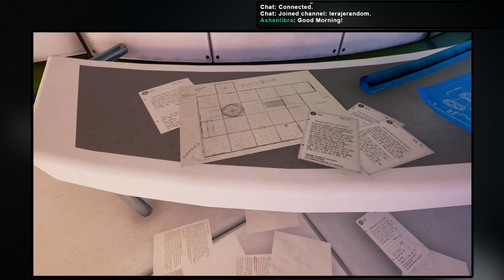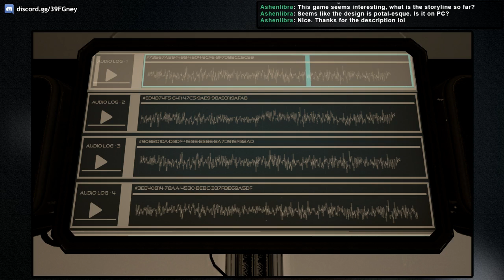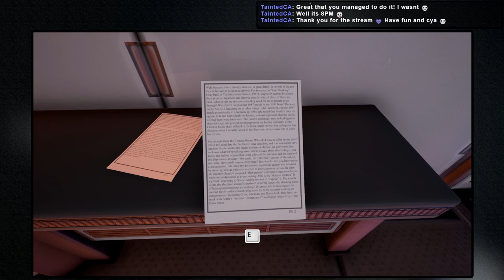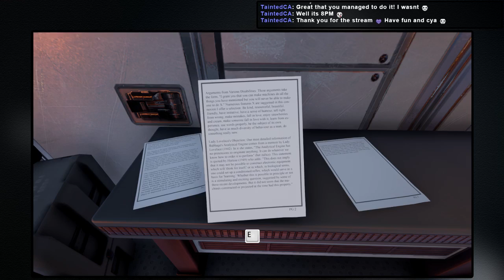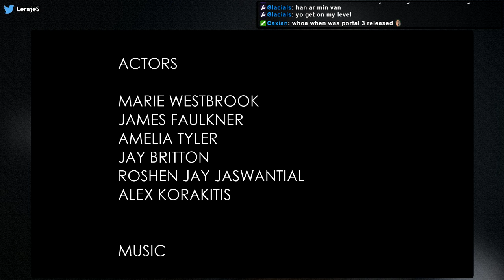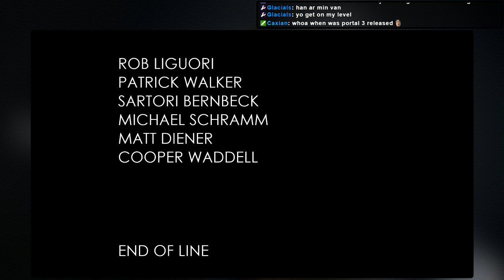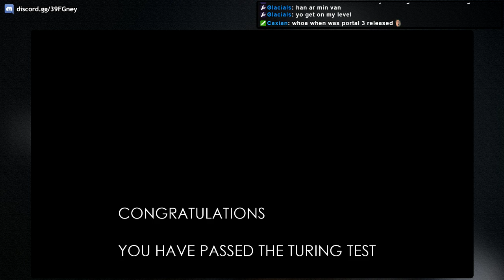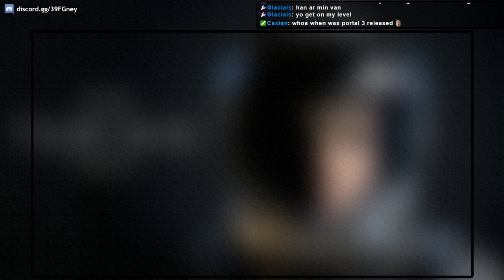BLIND - The Turing Test - Part 2 (Final)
Blind playthrough of The Turing Test.